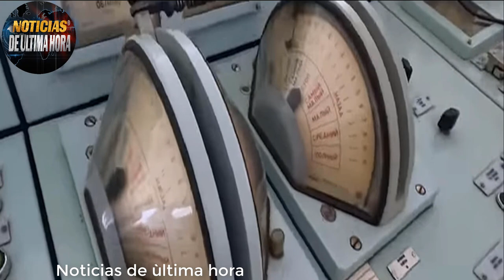ULTIMA HORA Delfines para destruir UAVS ATACAMS caen en aèrodromo Berdianks Noticias 19 octubre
news usa
noticias del mundo hoy
news today
noticias cisjordania
news jerusalen today
news pakistan
news arabia saudita israel
noticias askalon
noticias moscu
Noticias delfines de rusia en el mar negro
noticias atacms en crime
noticias de ultim minuto hoy 19 de octubre de 2023
noticias sergei shoigu hoy 19 de octubre de 2023
noticias segrei lavrov corea del norte
noticias de mexico hoy
noticias ministerio de defensa de rusia
noticias ministerio de defensa de ucrania
noticias ayuda militar de eeuu ucrania
noticias mundiales de hoy 19 de octubre de 2023
noticias stoltemberg
noticias de alemania hoy 19 de octubre de 2023
noticias aviones typonne frontera rusia hoy
cazas su 35 ahuyentan a aviones de la otan
noticias misiles hipersonicos mar mediterraneo
noticias ministerio de defensa israel
noticias ejercicios militares eeuu corea del sur